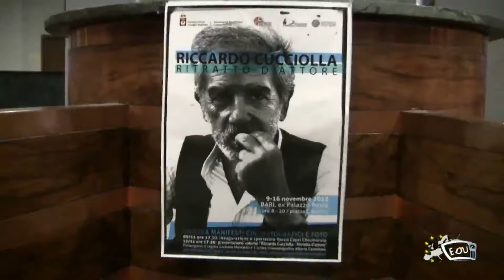Riccardo Cucciolla: ritratto d'attore